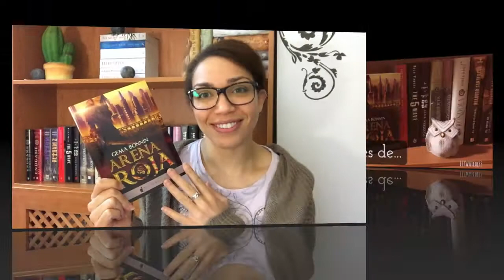6 Claves de... | Arena Roja de Gema Bonnín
Hola vigilantes,
Hoy os traigo una reseña express con lo que es imprescindible saber sobre la novela de Gema Bonnín, Arena Roja que publica Nocturna ediciones.